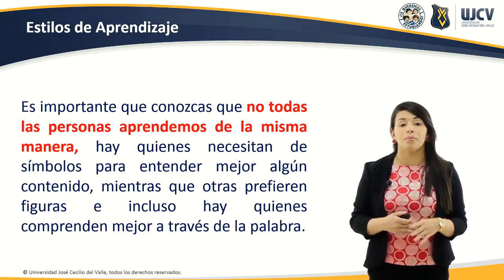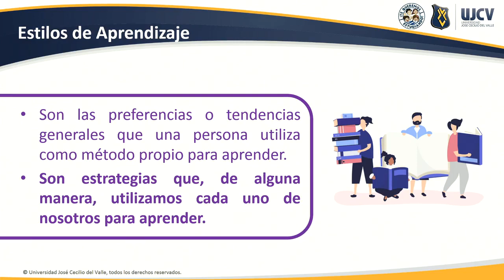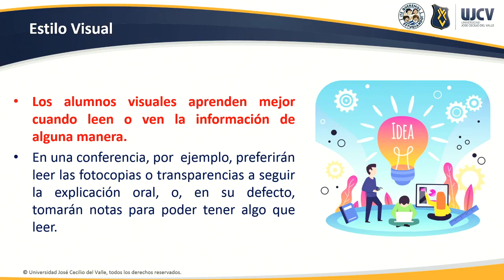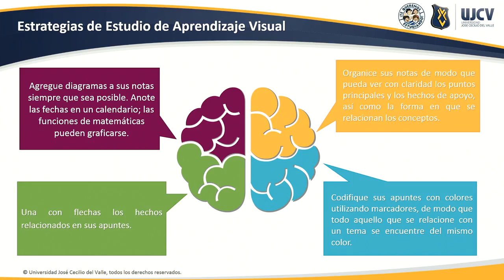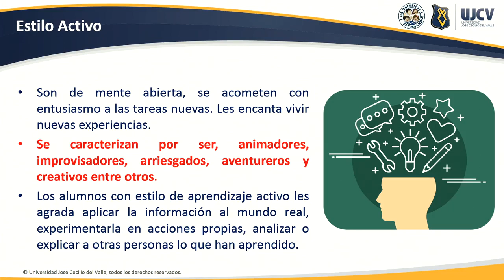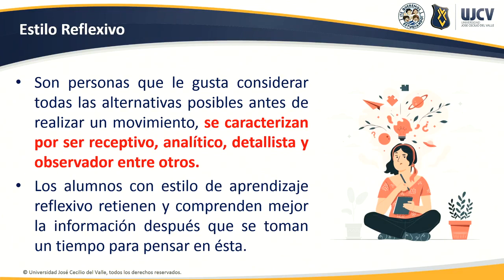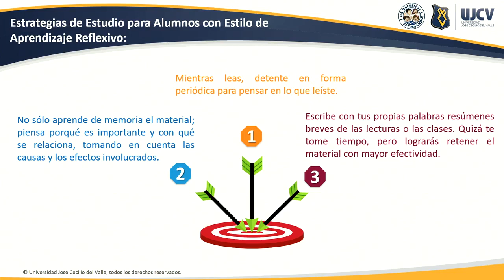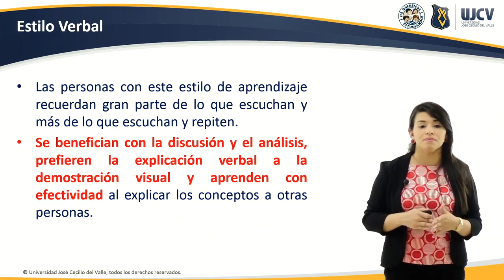Estilos de aprendizaje